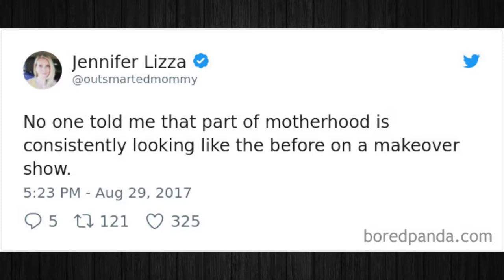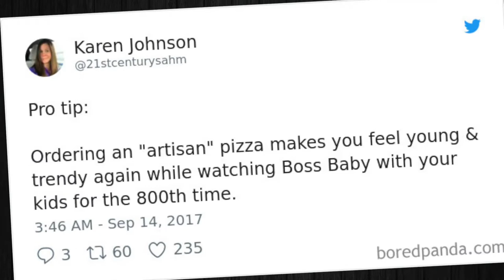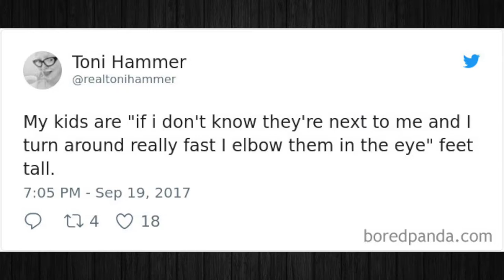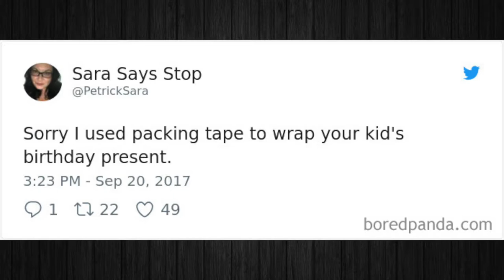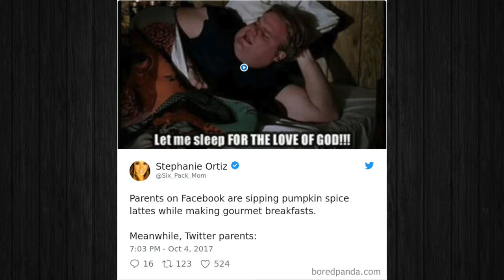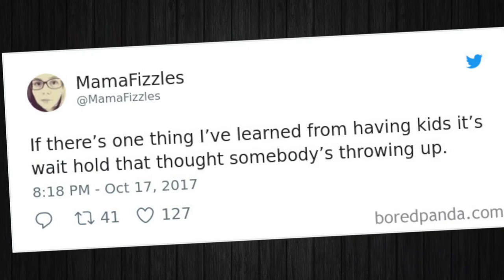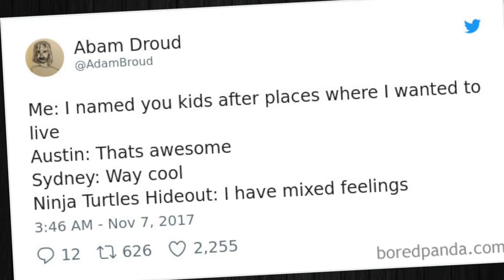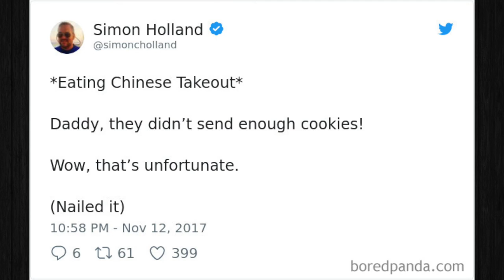Most Hilarious Parenting Tweets Of The Year So Far pt4